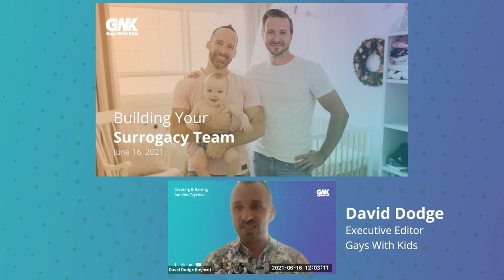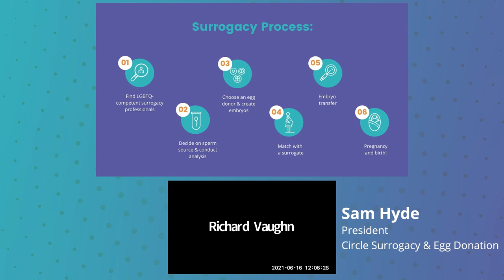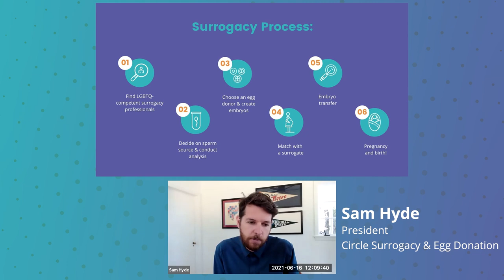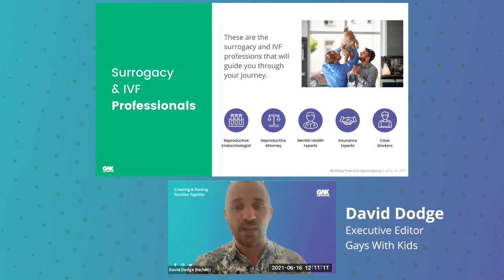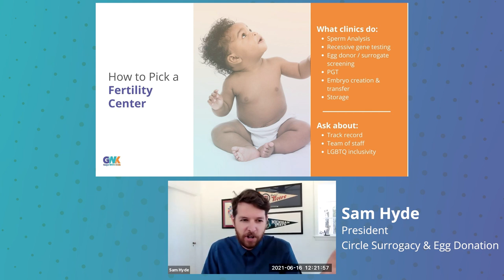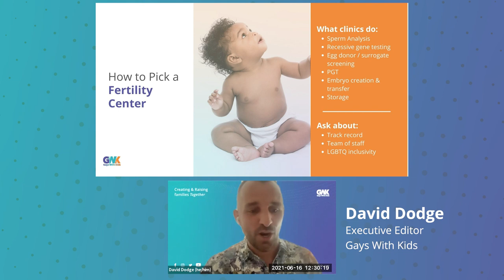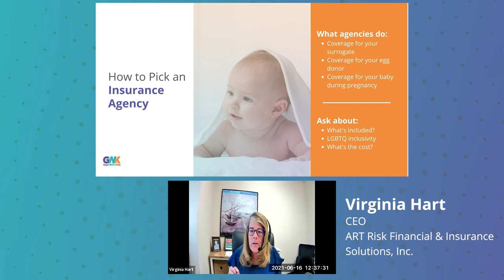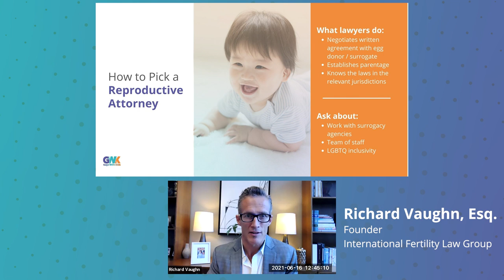Building Your Surrogacy Team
Your surrogacy team is often made up of a surrogacy agency, IVF clinic, insurance agency, and a lawyer, just to name a few. This webinar will cover the responsibilities of each role and how to choose the best one for you.

Timestamps:
Intro: 0:00
Topics: 3:15
Panelists: 4:11
Surrogacy Process: 4:48
Surrogacy & IVF Professionals: 9:49
Picking a Surrogacy Agency: 11:17
Picking a Fertility Center: 22:03
Picking an Insurance Agency: 30:20
Picking a Reproductive Attorney: 37:40
Q&A: 45:21

Gays With Kids is the Leading Website for Gay Dads, Dads to Be, Adoption & Surrogacy.
Gays With Kids has REACHED OVER 250,000 Followers Across Social Media and Growing!

For all you fathers and fathers to be this is a space for you to not only educate yourself but be a part of a fast-growing community!

As always we thank you for your support!